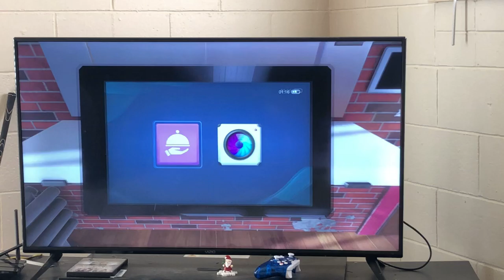Carl cooked cooking a cheeseburger